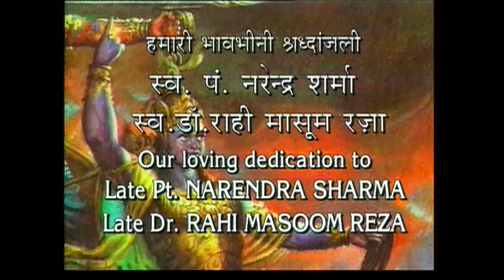अर्जुन और नागवंशी वासुकी राजा की कहानी | Mahabharat Stories | B. R. Chopra | EP – 122